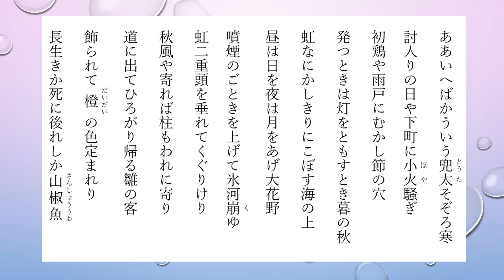鷹羽狩行（たかはしゅぎょう）の俳句 82句【朗読】その二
1930年（昭和5年）10月5日 生～ 。山形県出身の俳人、日本藝術院会員。山口誓子に師事、「狩」を創刊・主宰。本名・髙橋行雄。
2008年、句集『十五峯』で第42回蛇笏賞および第23回詩歌文学館賞受賞。2009年、神奈川文化賞受賞。2015年、日本芸術院賞受賞。同年、日本藝術院会員。2019年正月、平成最後の歌会始で召人を務めた。俳人協会名誉会長、日本文藝家協会常務理事、日本現代詩歌文学館振興会常任理事、国際俳句交流協会顧問。とにかく偉い俳人です。